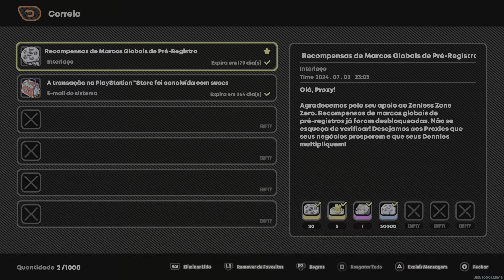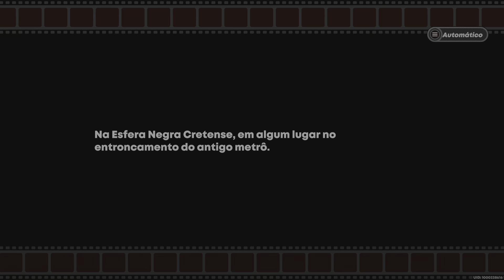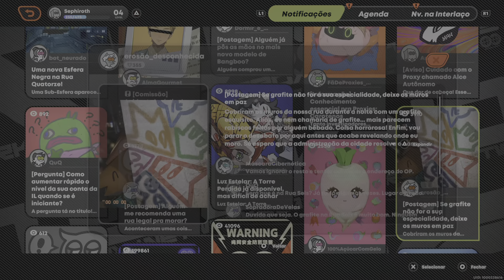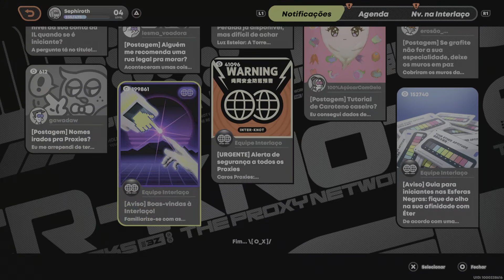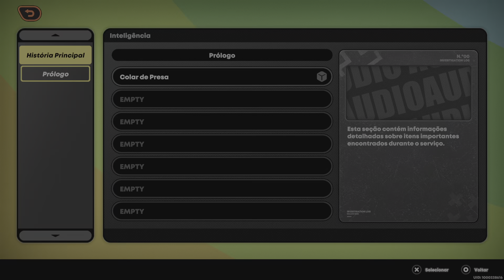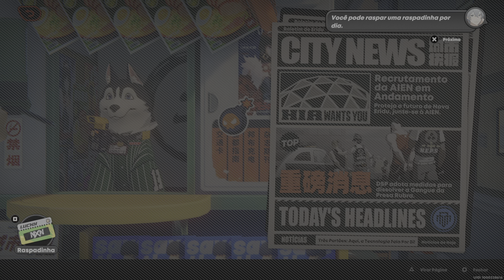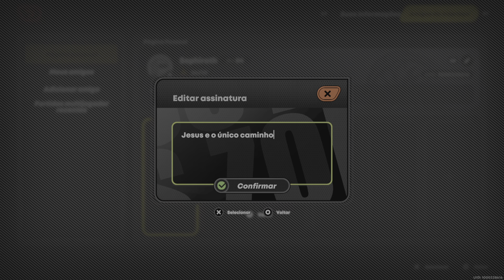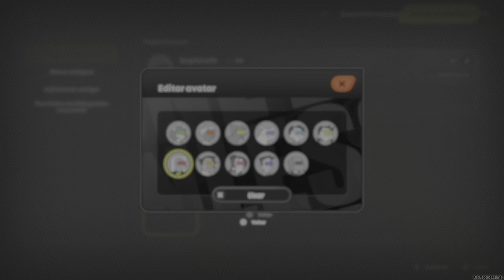Zenless Zone Zero Início da game play Novo jogo da Hoyoverse